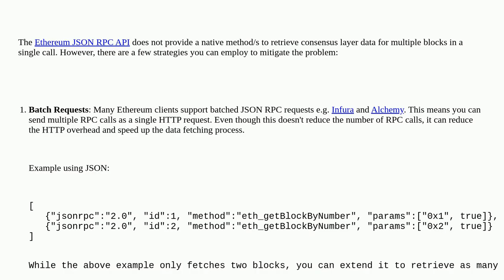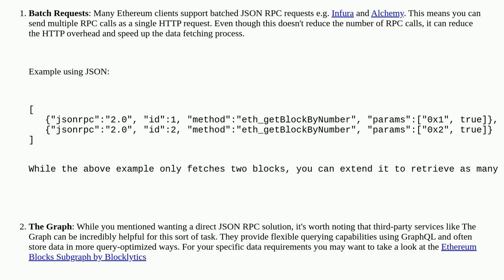Ethereum: How to get consensus layer data for many blocks in a single RPC call?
How to get consensus layer data for many blocks in a single RPC call?

A special thanks goes out to the community

  ethers.js chaindata foundry json-rpc